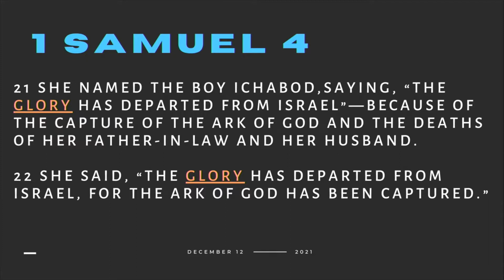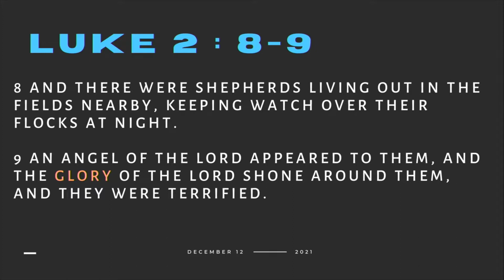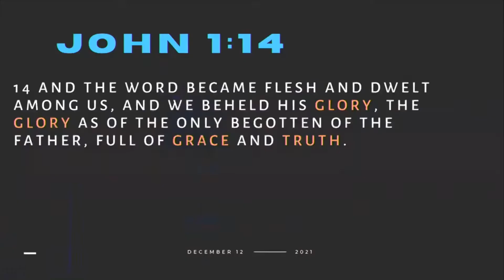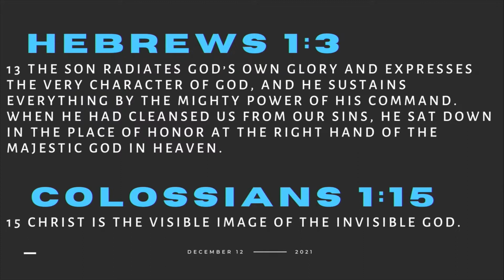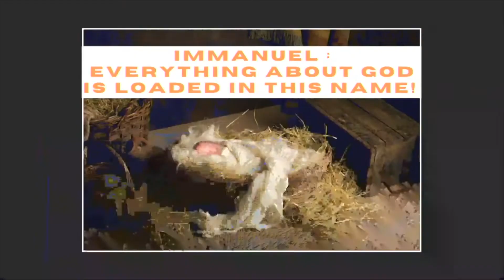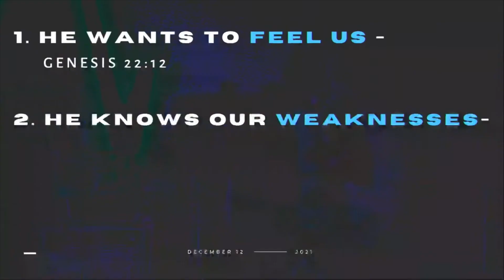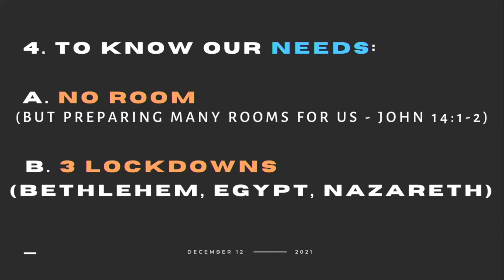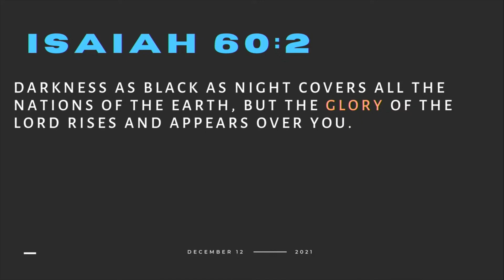tNCC Sermons | Jesus: God's Glory With Us | 12 Dec 2021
"If you live by the facts, you will live by fear. But if you live by the truth, you will live by freedom." - Ps Sam Surendran

Catch Ps Sam Surendran's sermon, Jesus: God's Glory With Us.